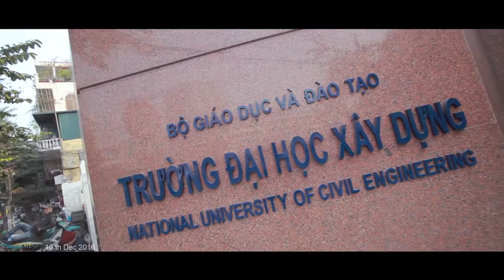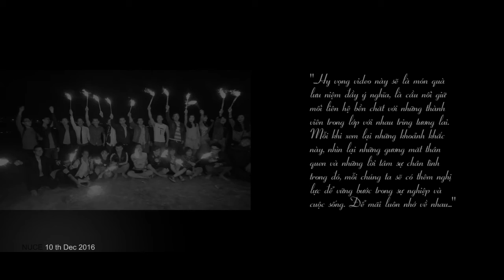MV - Kỷ yếu ĐH Xây Dựng Hà Nội